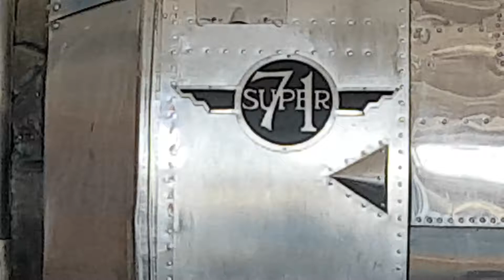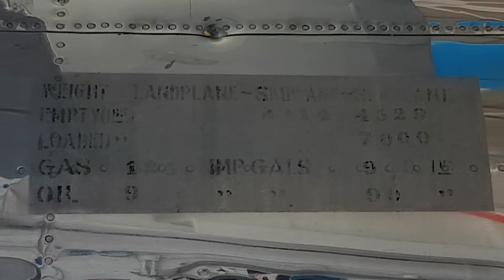Fairchild Super 71 walk around